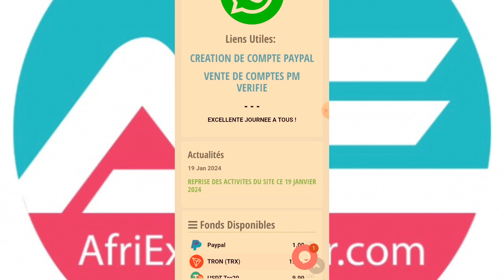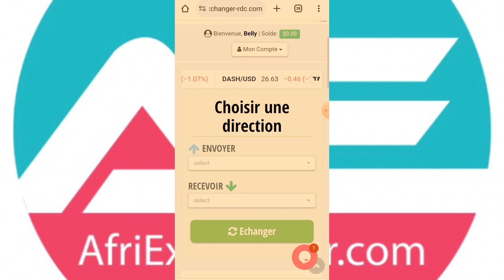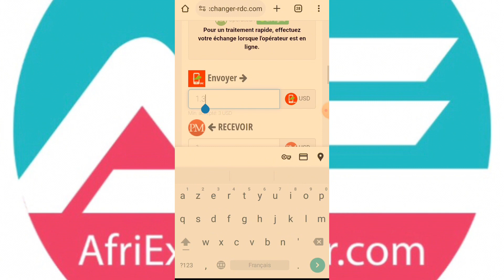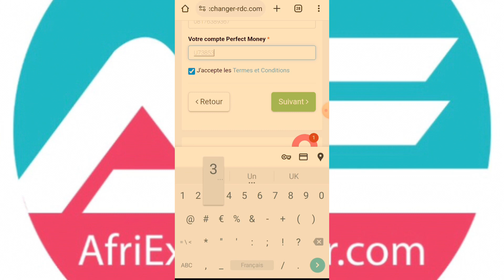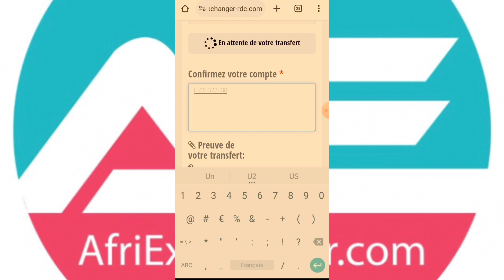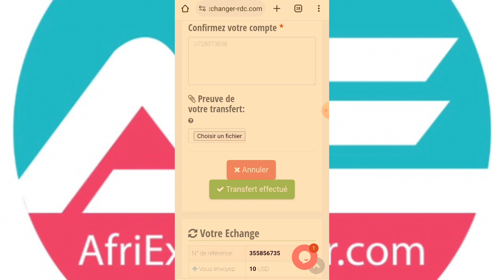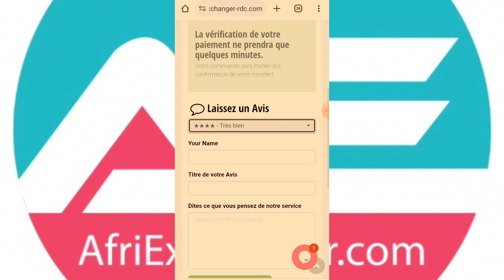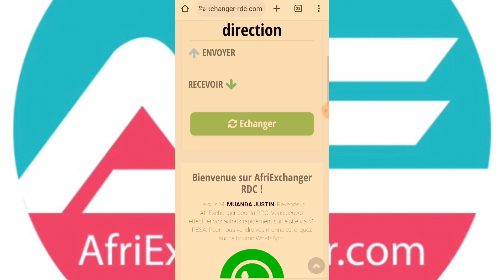Comment acheter ou vendre des $Perfect, payeer, usdt en RDC avec Afriexchanger ?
Découvrez dans cette vidéo le tutoriel complet pour maîtriser la plateforme Afrixenger RDC pour faire les  achats des $perfect money, payeer, usdt et trx facilement avec Mpesa ou orange money